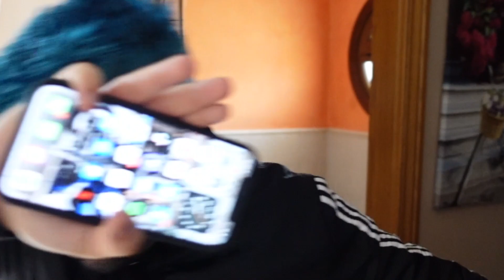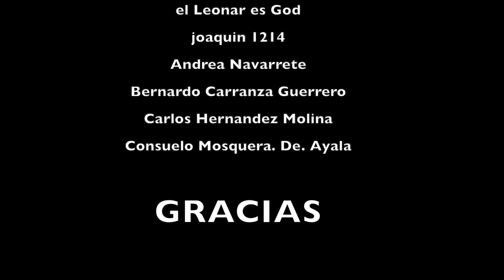24 HORAS MOLESTANDO CON LAS NERF!! Mi novia y mi hermana se vengan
Mi novia y mi hermana se vengan de mi molestándome durante 24 horas con las nerf.